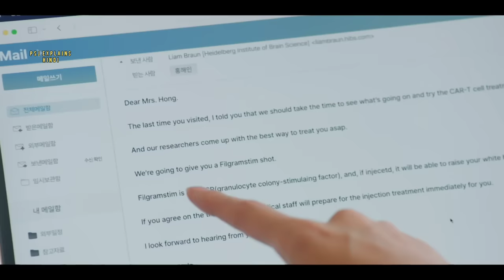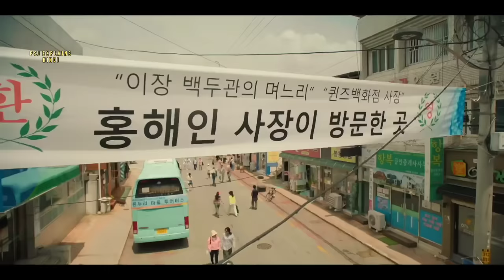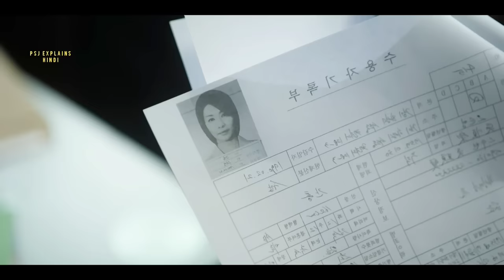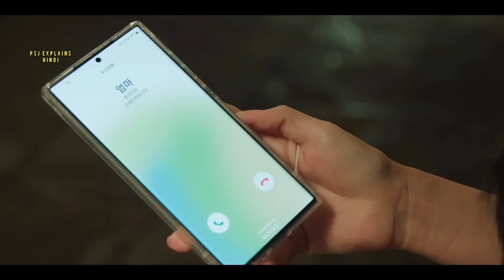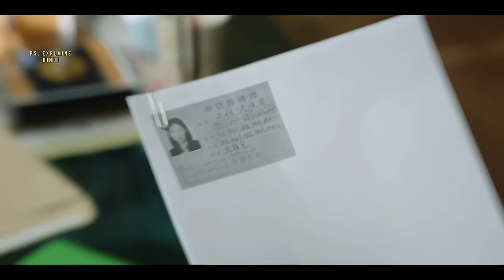Part 18 || Domineering Wife ❤ Handsome Husband || Queen of Tears Korean Drama Explained in Hindi